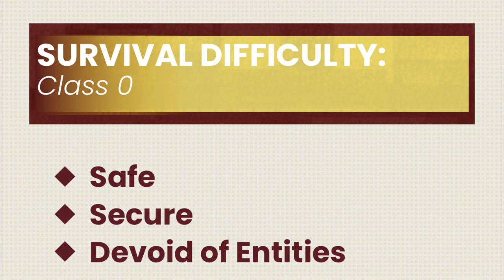Phân tích Level 12 -“Matrix”| The Backrooms Vietnam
Hết!